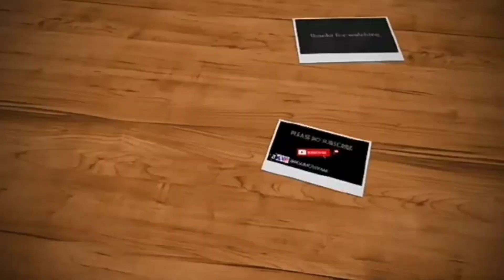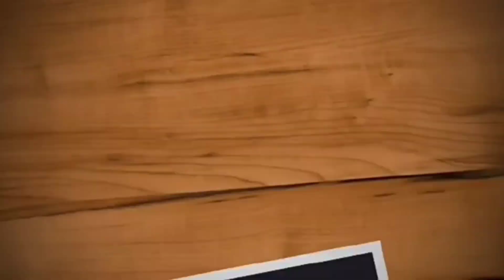Drawing of SPB | Legendary SPB | How to draw realistic with Charcoal pencils? | Singer SPB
Hi everyone! Tribute to the legendary SPB sir (PAADUM NILA). In this video I am going to show you the realistic drawing of SPB sir with charcoal pencils. Drawing is one of the relaxing hobbies... It make your stress roll down...

Tools I use to sketch:
HB pencil
Charcoal pencils
Blending stumps
Needle eraser
Smooth brush for blending